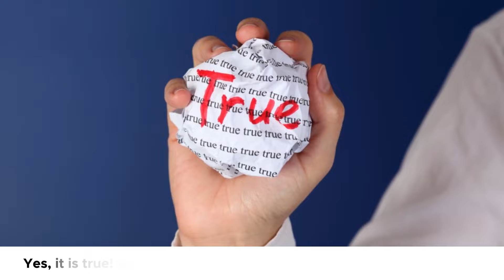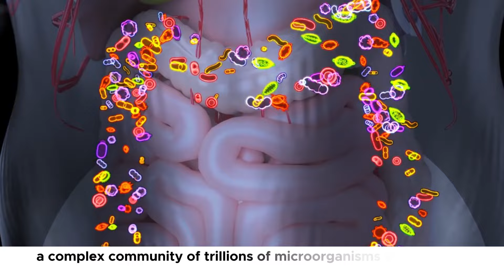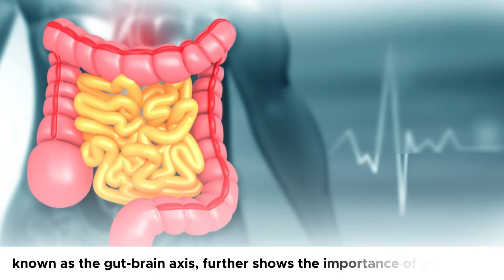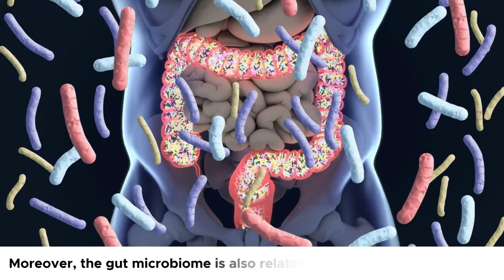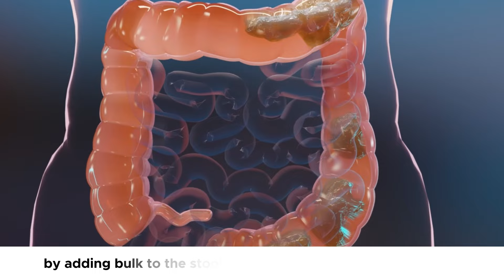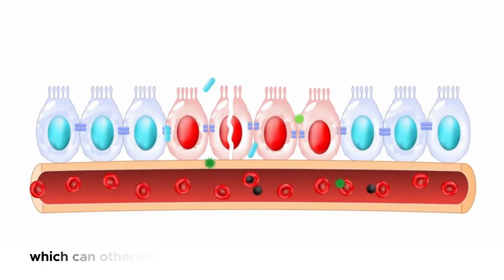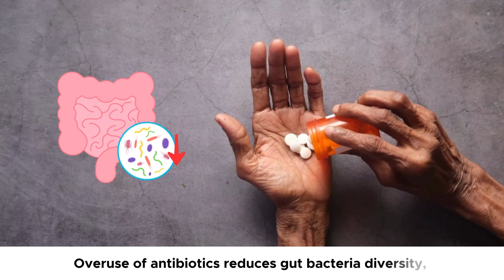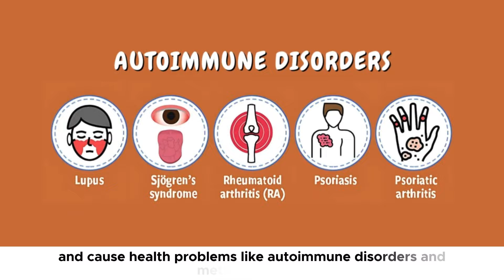Understanding the Science of Gut Health and Why It Is So Important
🌱 Unlock the Power of Gut Health: Transform Your Well-being! 🌱

Did you know your gut health is key to your overall wellness? 🧠💪 In this video, we explore the science behind gut health and how it affects everything from digestion to immunity and even mood regulation!

✨ Here’s What You’ll Discover: ✅ The vital connection between your gut and your mental and physical health
✅ Simple lifestyle changes to improve gut health
✅ Tips on how to balance your gut microbiota for better digestion and immunity

Don't miss this chance to transform your health with practical, science-backed advice! Watch now and feel the difference. 🌿

90% of Digestive Problems Are Because of Deficiency of This One Vitamin
AVOID These 10 Foods That SEVERELY Damage Your Gut

⏱ TIME STAMPS
0:00 Intro
0:37 What gut health is?
0:57 Science of gut health and its importance
4:33 Ways to improve gut health
4:39 Number # 1
5:05 Number # 2
6:49 Number # 3
7:21 Number # 4
8:07 Number # 5
8:55 Number # 6
9:24 Like & Subscribe